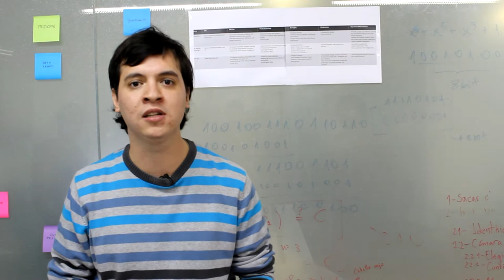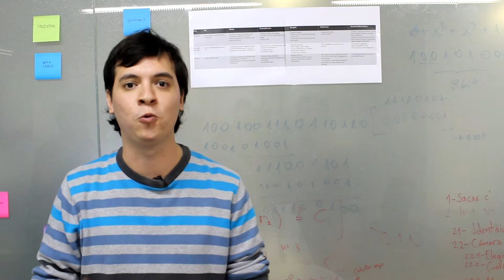NICLabs Votación Electrónica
¿Sabes qué es la votación electrónica?, ¿Sabías que existen varios tipos de votación electrónica?, ¿Haz escuchado de algún caso de éxito en algún país del mundo usando votación electrónica?

En ésta entrega, NICLabs presenta a Camilo Gomez (@milogomez_ en twitter) joven ingeniero y estudiante de magíster, para contarnos un poco acerca de la votación electrónica y su aplicabilidad en Chile.